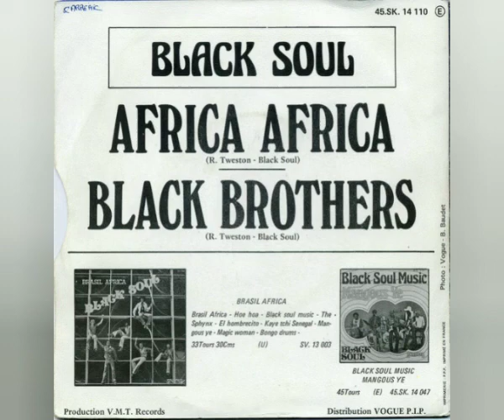Black Souls (R. Tweston-Black Souls) - Africa Africa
Sello: Soukous – 45.SK. 1411
Formato: Vinil-Lp 45 RPM
País: France
Año: 1976
Estilo: Afrobeat-Soul